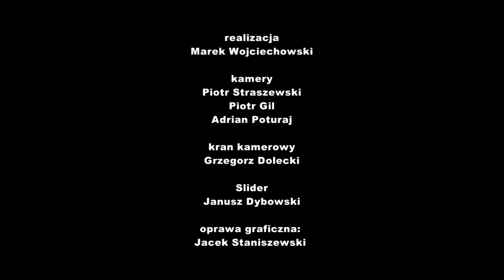GÓWNO W SFINKSIE [METROPOLIA JEST OKEY 2012]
Występ zespołu GÓWNO na festiwalu Metropolia jest Okey 2012, klub Sfinks w Sopocie.
1. SYF
2. TELEWIZOR
3. TO NIE TEN
4. SPOWIEDŹ UMARŁEGO